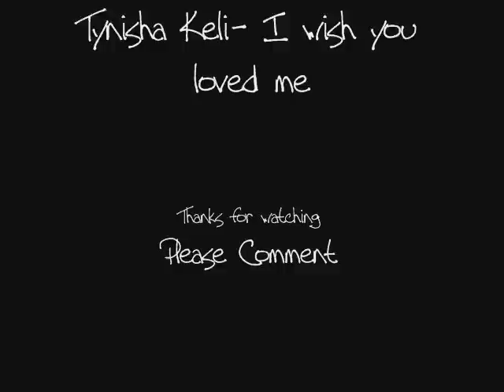Tynisha Keli- I wish you loved me HQ + Lyrics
READ THIS- Sorry, the audio has been copyrighted.

Lyrics:

uh uh uh uh oooh uh uh uh uh oooh uh uh uh uh oooh
uh uh uh uh oooh uh uh uh uh oooh

[Verse 1:]
Something, Something Is Simple As Me Hearing Your Name{hearin your name}
Puts Me, Puts Me In A Place That I Can't Even Explain
I Really Didn't Know Back Then But Right Now Im Totally Sure
Baby I Know Im Your Friend But I Wanna Be Much More {ooooh}

Butterflies When I See You Coming
Oh Boy You Got Me Running
This Feeling In My Stomach Tells Me I Should Be Your Woman
Cause You're The Only One Who Makes My Fairy Tale Come True

[Chorus:]
How Can Someone Make Me So Sad But Still I Only Want Them {you} to Stay
I Wanna Say I Love You So Bad, But I Dont Wanna Scare You Away
Please I Wish That You'll Understand
That I Wanna Be More Than Just Your Friend
I Wish You Loved Me

[Verse 2:]
I See, I See You Talking To Them Girls On The Phone{eeem}
I Wish That I Can Tell Them All To Leave You Alone[oooh}
Really Didn't Know Back Then But Right Now Im Totally Sure {woooow}
That I Wanna Be Much More {oooh}

This Is Why I Never Really Like Your Girlfriends
Why I Never Really Gave Them A Chance
why Because I Realized That Im Your Woman {your woman}

[Chorus:]
How Can Someone Make Me So Sad{so sad} But Still I Only Want Them{want you to stay, baby} To Stay
I Wanna Say I Love You So Bad{so bad}, But I Dont Wanna Scare{scare you away baby} You Away

[Bridge:]
Said If You Really Love Somebody,
I Mean Really Really Really Really Love Somebody
Let Me Hear You Say Yeahh{yeah}, Let Me Hear You Say Yeahh Yeahh yeahh{yeahh yeahh}
If You Really Know You Need Them
And You Know Deep Down Youre Never Gonna Leave 'Em
Let Me Hear You Say Yeah Yeah Yeah {Yeah}
Hear You Say Yeah Yeah Yeah Yeah{Yeah Yeah Yeah Yeah}

[Chorus:]
How Can Someone Make Me So Sad{so sad} But Still I Only Want Them To Stay
I Wanna Say I Love You So Bad, But I Dont Wanna Scare You Away{scare you away}
{PLEASE} Please I Wish That You'll Understand
That I Wanna Be More Than Just Your Friend{more than a freind to you baby}
I Wish You Loved Me [x3